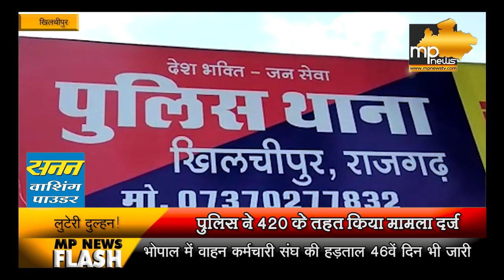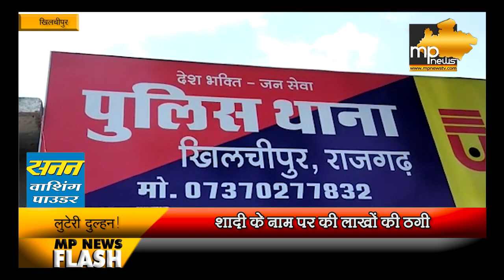राजगढ़ में लुटेरी दुल्हन का सनसनीखेज रहस्य हुआ उजागर !। MP News Khilchipur